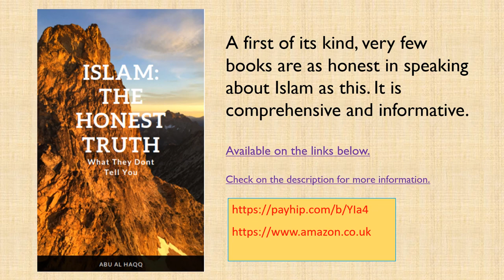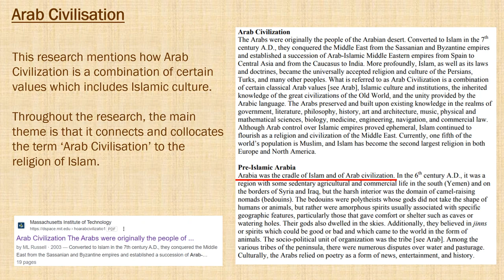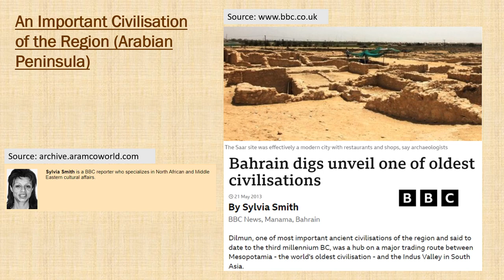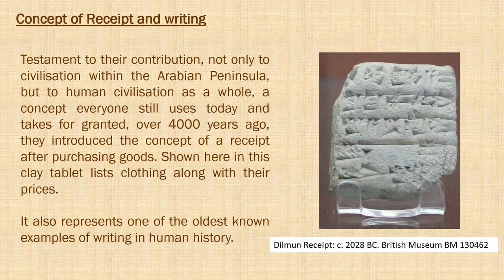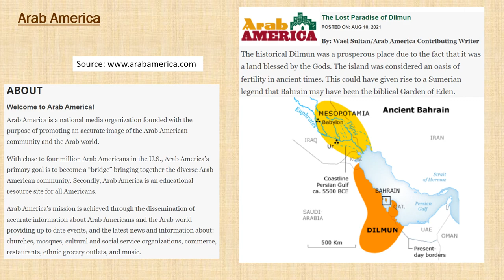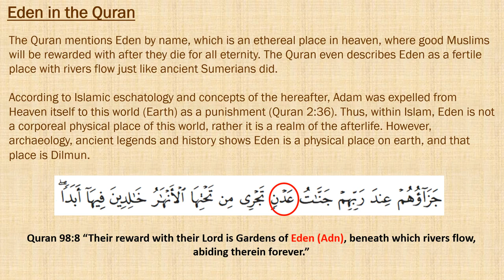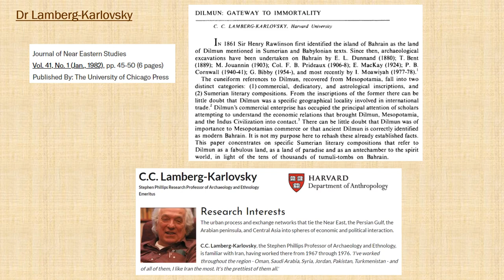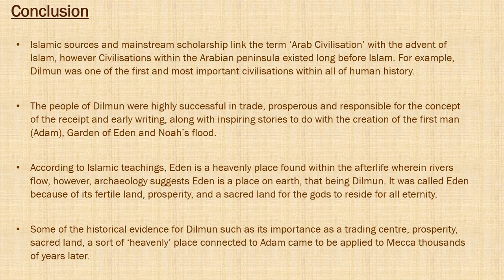Part 53 Dilmun Civilisation The Honest Truth